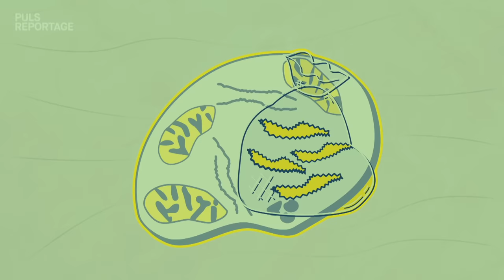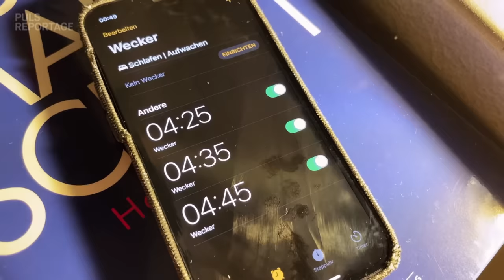Ramadan: Wie schwer fällt mir 7 Tage Fasten? Und warum machen Muslime das?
Fasten im Ramadan ist knallhart: In diesem Monat fasten Millionen Muslime weltweit vom Beginn der Morgendämmerung bis kurz nach Sonnenuntergang. Das sind bis zu 18 Stunden! Sie dürfen in dieser Zeit nichts essen, nichts trinken, nicht rauchen und keinen Seggs haben. Das Fasten im Ramadan gehört zu den wichtigsten Geboten des Islam.

Reporter Sebastian Meinberg von PULS Reportage fragt sich: Warum machen Muslime das, was macht das Ramadan-Fasten mit Muslimen? Und wie fühlt sich das an – also körperlich? Sebastian probiert es aus: Er fastet sieben Tage lang beim Ramadan mit. Um auch der religiösen Dimension näher zu kommen, begleitet er ein junges muslimisches Ehepaar, das den ganzen Monat fastet: Lidiya und Yunus. Auf TikTok erreichen die beiden Hunderttausende mit ihren Videos über den Islam und ihren persönlichen Glaubenszugang. Die beiden laden Sebastian zum Fastenbrechen zu sich nach Hause und zum Gebet in eine Moschee ein. Was Sebastian beim Ramadan-Fasten erlebt, seht ihr in dieser PULS Reportage!

Die wichtigsten Quellen findet ihr hier:
➡ Yunus auf TikTok: @yunuspeace_
➡ Lidiya auf TikTok: @lidiyastm

The Oxford Dictionary of Islam, John L. Esposito (2003)

“The Translation of the Meanings of Sahîh Al-Bukhâri”, Dr. Muhammad Muhsin Khan (1997)

Kapitel:

00:00 7 Tage Ramadan – Schafft Meini das?
01:00 Meini trifft Lidiya und Yunus
01:46 Einkaufen fürs Fastenbrechen
05:21 Iftar: Fastenbrechen mit Yunus’ Familie
07:47 Ramadan-Fasten - Welche Regeln gibt es?
10:24 Es ist aufgetischt!
11:21 Ausnahmen & Gesundheit: Wie gesund ist der Ramadan?
12:28 Fasten: Von wann bis wann?
13:07 Ein müder Morgen-Snack
14:46 Fastenbrechen at home!
15:20 Sport im Ramadan
16:33 Freitagsgebet in der Moschee
18:53 Die fünf Säulen des Islam
20:22 Fasten als Atheist: Wie wirkt’s?
22:02 Meinis Fazit: Was macht der Ramadan mit mir?

Redaktion:  Markus Hensel, Sebastian Meinberg, Matthias Dachtler
Kamera:  Gregor Simbruner, Noel Chojnacki, Mathias Ahlmer
Schnitt: Katharina Fucker
Grafik:  Solvey Handrick, Daniel Egger
Channel Management: Lukas Unterbuchner

Wir sind Ariane Alter, Nadine Hadad und Sebastian Meinberg von PULS Reportage. Wir wollen die wichtigsten, spannendsten und verrücktesten Fragen unserer Generation beantworten. Wir sind mutig. Wir sind neugierig. Wir gehen an Grenzen. Und am wichtigsten: Wir reden nicht nur drüber, wir probieren es aus. Für euch!